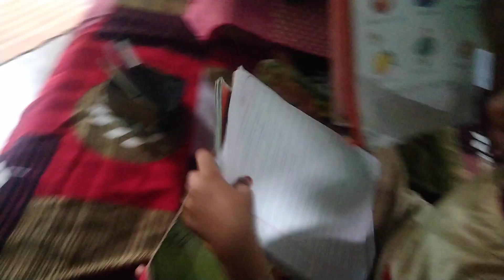ఈ రోజు పిల్లలకు ఉదయాన్నే టిఫిన్ కింద ఇడ్లీ చేసి పెట్టాను...